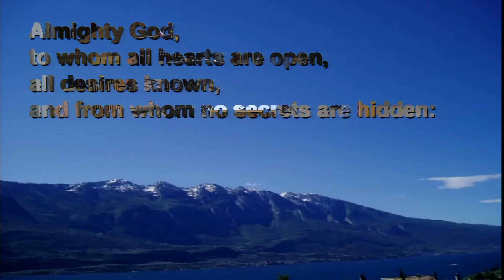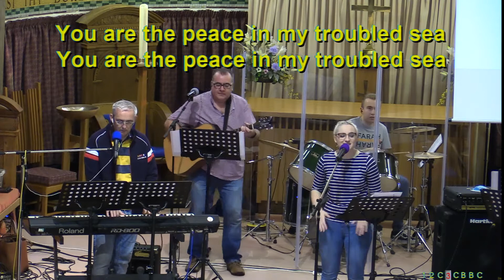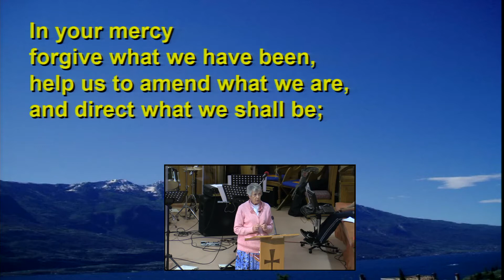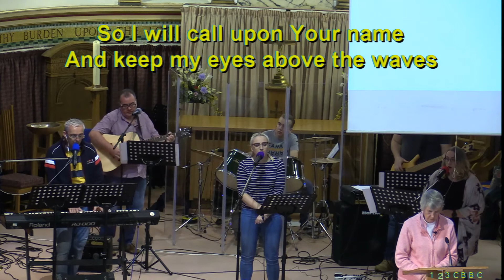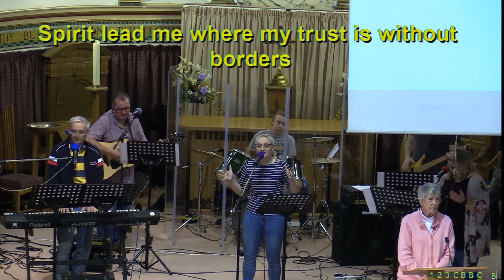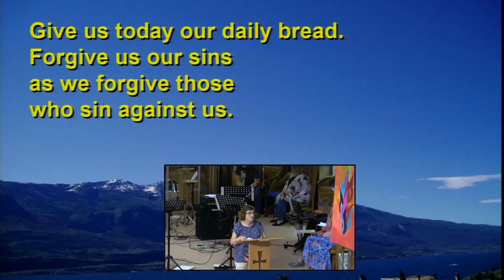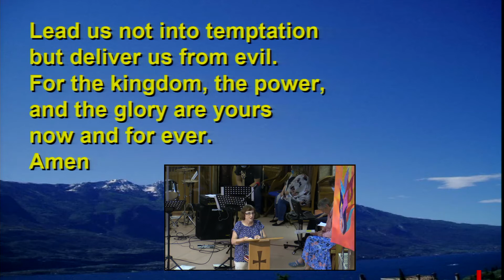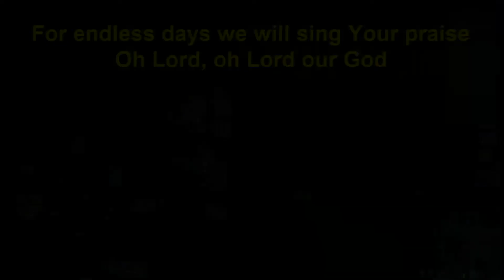All Saints Wellington - 19th September 2021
Join Margaret and Nick for this Communion service.